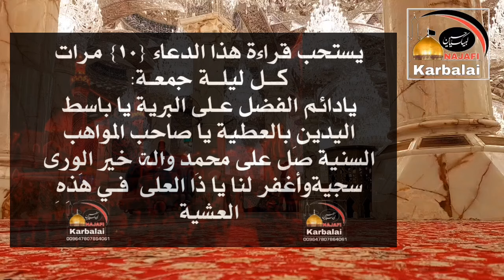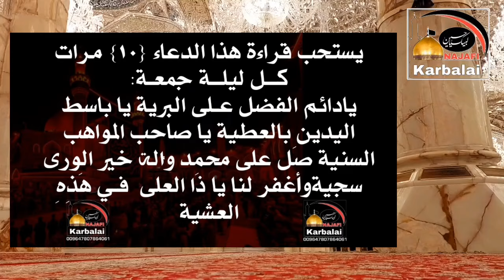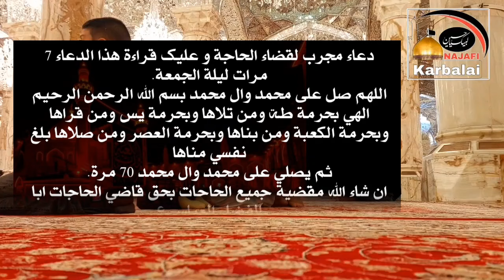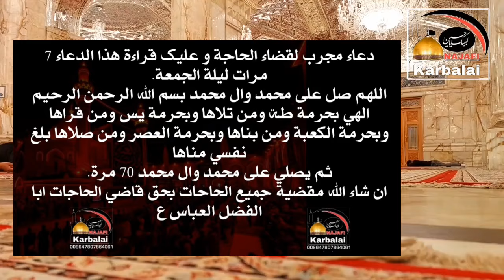Jumma Den ur Raat K Amal || شب جمعہ سورہ واقعہ || Najafi Karbalai || ستر ہزار ملائکہ کا استغفار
يستحب قراءة هذا الدعاء {١٠} مرات
           كــل ليلــة جمعـة:
"يادائم الفضل عـلى البرية يا باسط اليدين بالعطية يا صاحب المواهب السنية صَل على محمد واله خير الورى سجيةوأغفر لنا يا ذَا العُلى  فـي هَذِهِ العشية"

 اللهم_صل_على_محمد_وآل_محمد واطلب حاجتك 🤲💔

شب جمعہ کے اعمال : دعاء مجرب لقضاء الحاجة
قراءة هذا الدعاء 7 مرات ليلة الجمعة.

الهي بحرمة طه ومن تلاها
وبحرمة يس ومن قراها
وبحرمة الكعبة ومن بناها
وبحرمة العصر ومن صلاها بلغ نفسي مناها

ثم يصلي على محمد وال محمد 70 مرة.

ان شاء الله مقضية جميع الحاحات بحق قاضي الحاجات ابا الفضل العباس ع ۔نسالكم الدعاء.

وفي (البلد الامين) عن رسول الله (صلّى الله عليه وآله وسلم)قال:

من قال كل يوم عشر مرات:
بِسْمِ الله الرَّحْمنِ الرَّحيمِ لا حَوْلَ وَلا قوَةَ إِلاّ بِالله العَلي العَظيمِ

🔖خرج من ذنوبه كيوم ولدته أمّه ودفع الله عنه سبعين بابا من البلاء منها الجنون والجذام والبرص والفالج ووكّل الله تعالى به سبعين ألف ملك يستغفرون له.

📚مفاتيح الجنان ص ٧١٢

لزيادة وتيسير الأرزاق
 تقرأ سورة الواقعة كل يوم خميس وجمعة وسورة طه كل يوم أثنين وثلاثاء بعد صلاة الصبح قبل طلوع الشمس

سترى الخير والبركة بأذن آلله تعالى

Maulana Jabir Ali Zaki
Najafi Karbalai